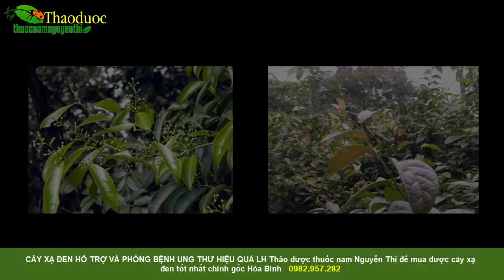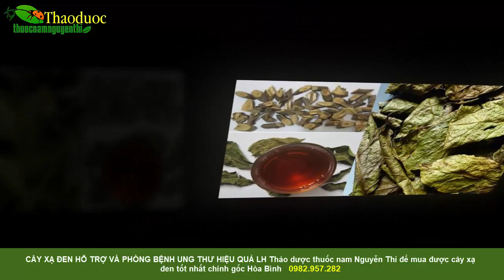Cây Xạ Đen Chữa Bệnh gì ? Những lưu ý khi sử dụng cây xạ đen chữa bệnh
LH 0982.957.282 Cảm ơn các bạn đã theo dõi hãy ấn Đăng ký để ủng hộ kênh Và nhận được nhiều Thông Tin Bổ ích

Cây Xạ đen được biết đến như một loại thần dược trong việc phòng ngừa và điều trị Ung thư. Vậy cây thuốc chữa bệnh xạ đen là gì? Uống có tốt không và mua ở đâu? Trang web chính thức và